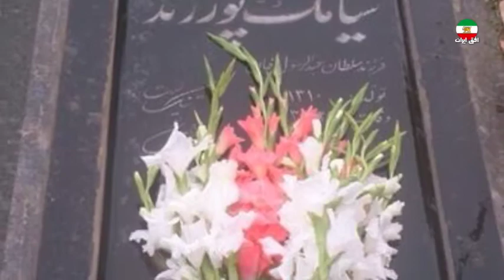Iranistas - یادبود سیامک پورزند